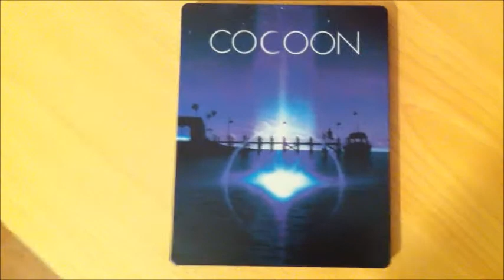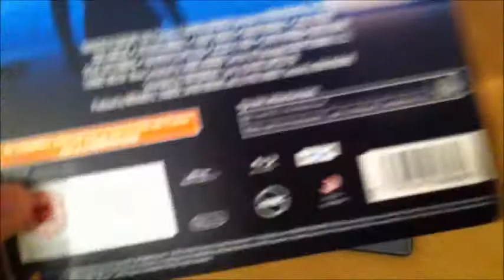Cocoon Steelbook Review (UK)